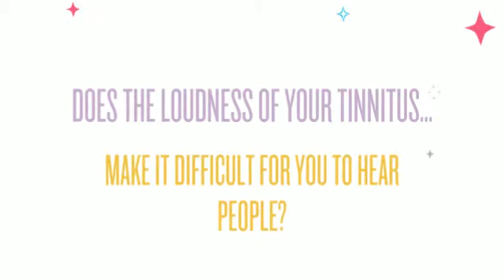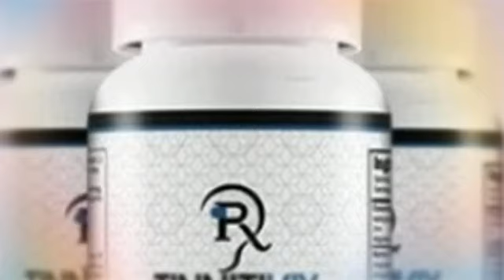ringing in the ears cure treatment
New All-Natural Tinnitus Remedy Discovered.

Common causes of tinnitus

In several individuals, tinnitus is caused by one of these circumstances:

Age-related listening to loss. For many individuals, listening to worsens with age, usually setting up about age 60. Hearing reduction could potentially cause tinnitus. The healthcare term for such a hearing loss is presbycusis.
Publicity to loud sounds. Loud noises, these types of as individuals from heavy products, chain saws and firearms, are frequent sources of noise-related listening to decline. Portable songs products, such as MP3 players or iPods, also can lead to noise-related hearing decline if performed loudly for prolonged durations. Tinnitus brought on by short-term publicity, these types of as attending a loud concert, ordinarily goes absent; long-term exposure to loud audio may cause long term problems.
Earwax blockage. Earwax safeguards your ear canal by trapping grime and slowing the expansion of microbes. When an excessive amount of earwax accumulates, it gets far too difficult to wash away the natural way, causing listening to decline or irritation of your eardrum, which could cause tinnitus.
Ear bone changes. Stiffening on the bones in your center ear (otosclerosis) may well have an impact on your listening to and induce tinnitus. This issue, triggered by irregular bone advancement, tends to run in families.